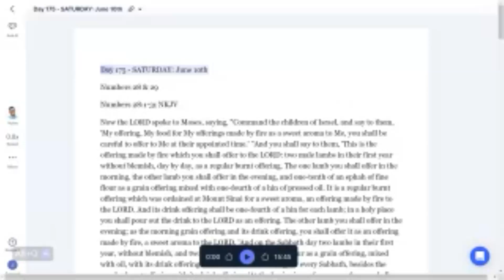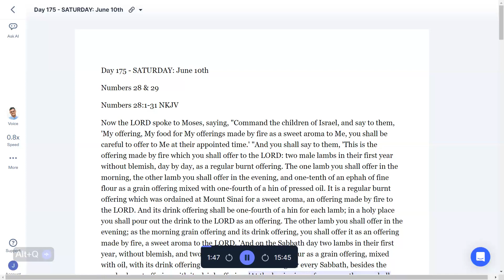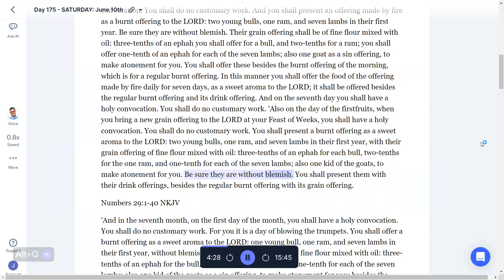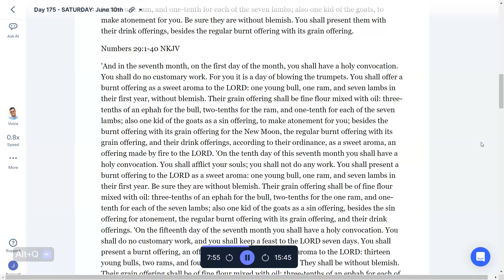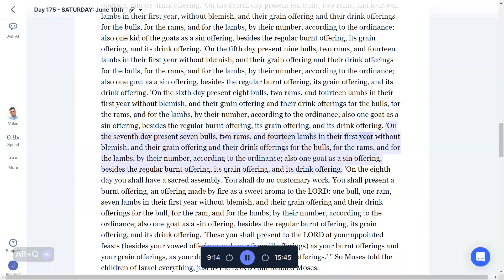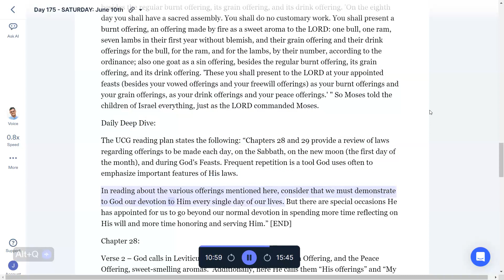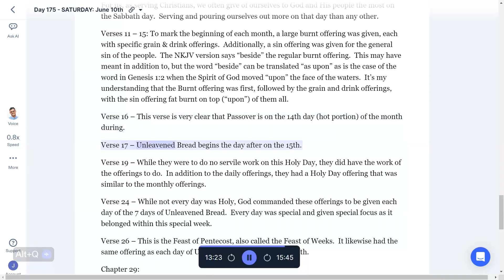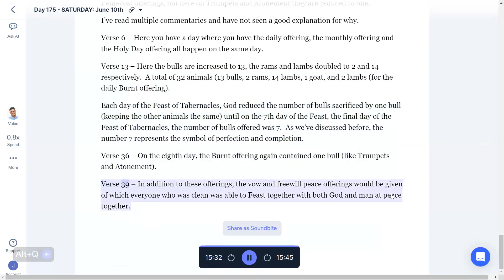Week 28 Day 175 SABBATH Numbers 28 29